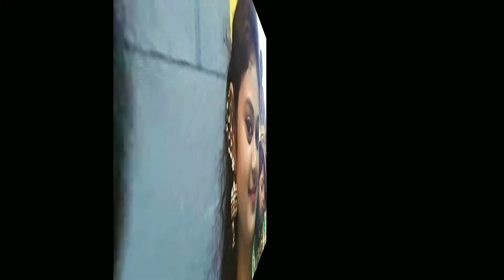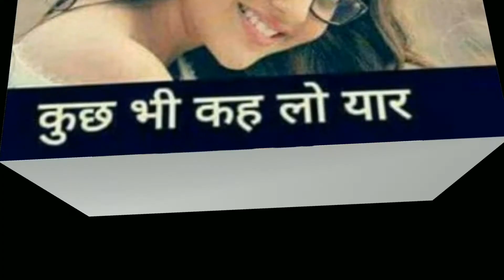Tute dil wale na dekhe is video ro do ge.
Sadipuria dhamal entertainment video sad to me.